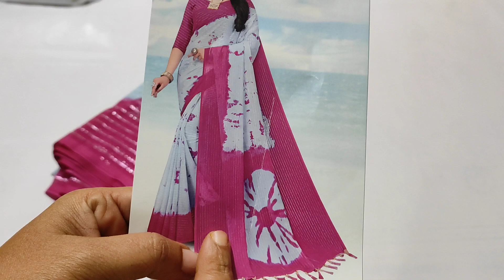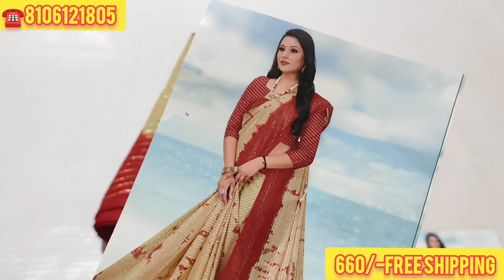Beautiful sequence georgette sarees wholesale price||free shipping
This is Swetha boutique 9 from Hyderabad, Telangana,  INDIA . We have our own handstock collections , we sell at wholesale prices and you can trust our quality .We are into this business from past 15 years .